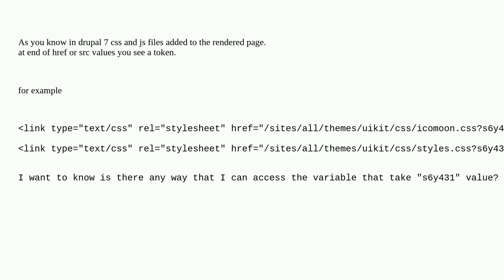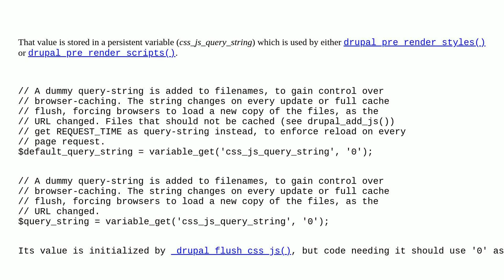Drupal: How can I get the token value added at end of css and js files?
How can I get the token value added at end of css and js files?

A special thanks goes out to the awesome community

  7